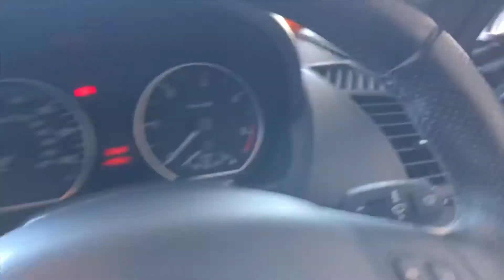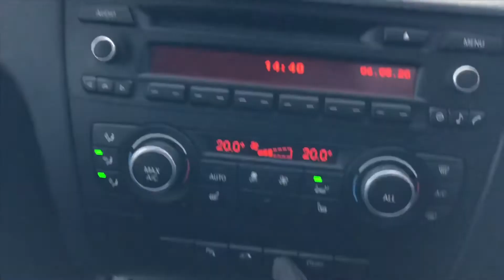BMW 1 Series - SL62 GFU. For Sale At Richard Lawson Autoecosse Mitsubishi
This BMW 1 Series, 118d Sport Plus Edition 2dr is for sale at Richard Lawson Autoecosse Mitsubishi.